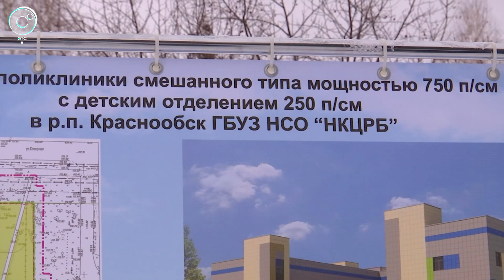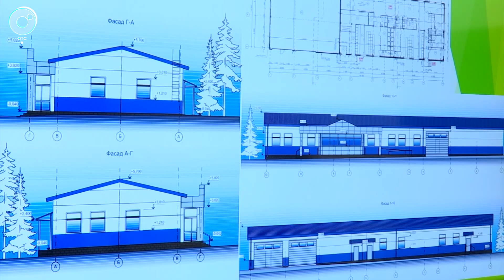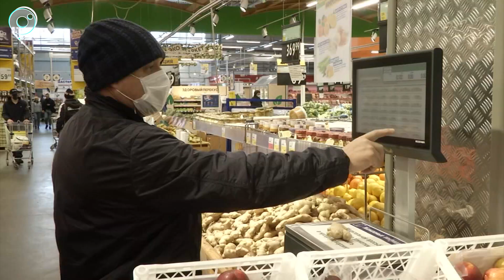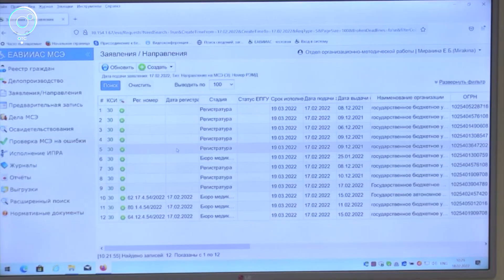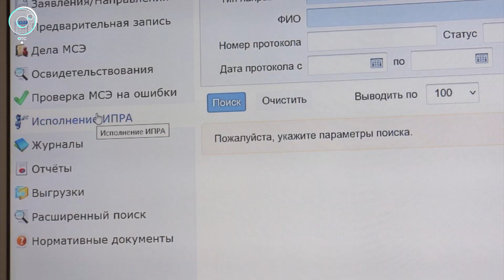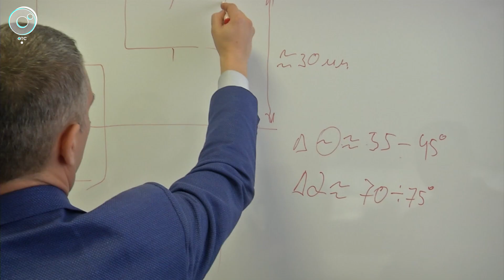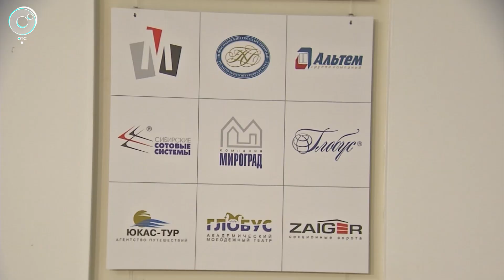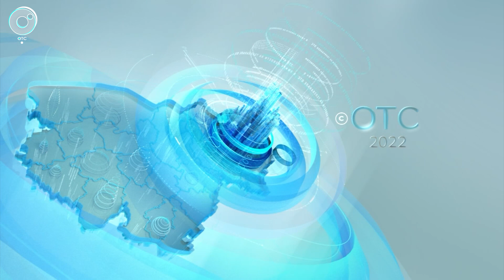НОВОСТИ в 18:30 – 18 февраля 2022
1. Семь человек погибли за сутки на трассах Новосибирской области. Что стало причиной резкого всплеска аварийности?
2. Газ в Сузунский район проведут сразу с двух сторон. Когда на юго-запад области подадут голубое топливо?
3. Окунуться в советское прошлое предлагают музеи. Каждый экспонат на новых выставках в Художественном и Краеведческом - свидетель давно минувших дней.